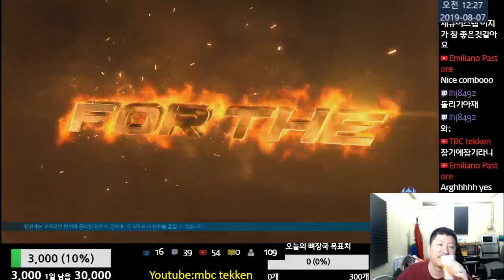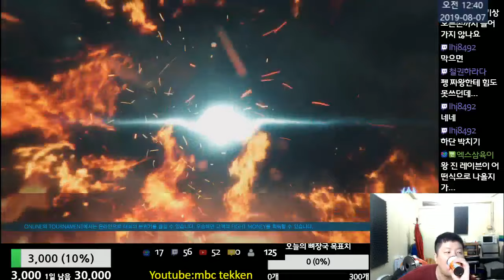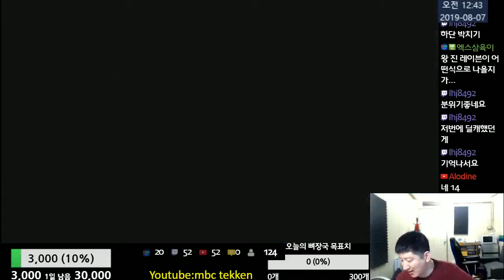Tekken7 MBC(King) vs Artson(Feng) 엠아재(킹) vs 아트손(펭) 2019-08-06 [철권7(PC,스팀)]